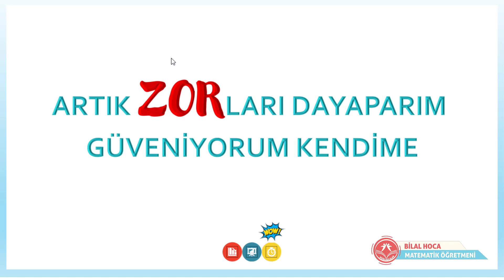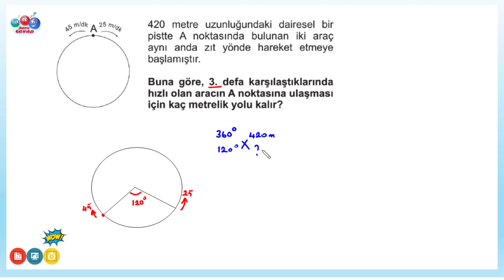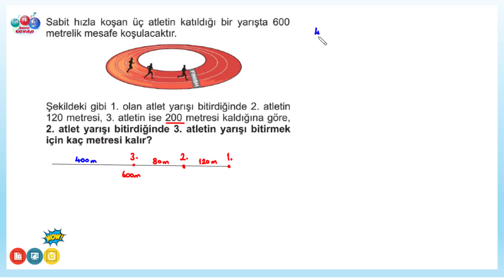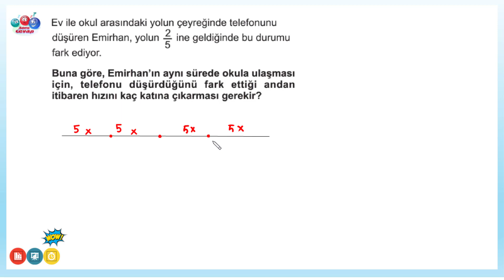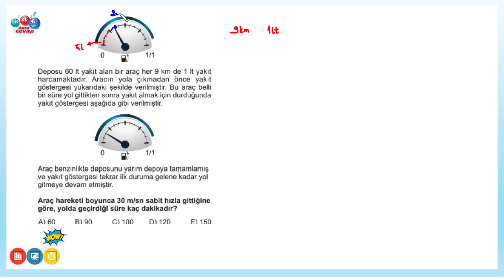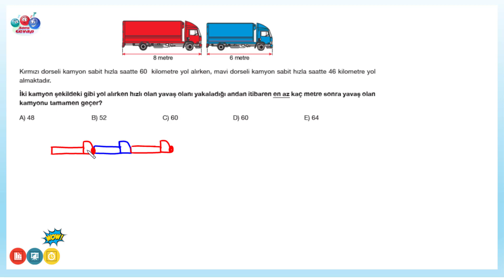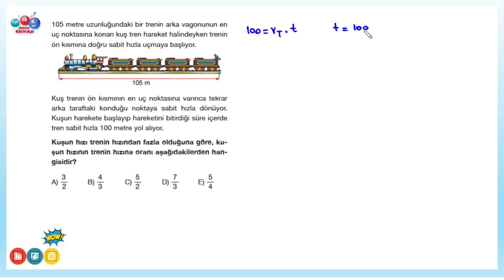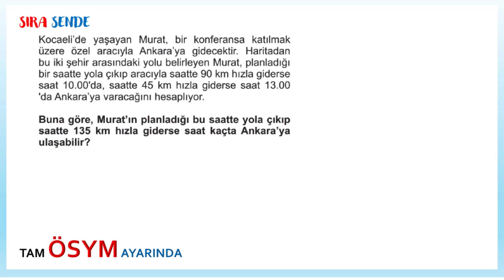HIZ HAREKET PROBLEMLERİ-3 ZOR SEVİYE (9.SINIF)(TYT-MSÜ-DGS)